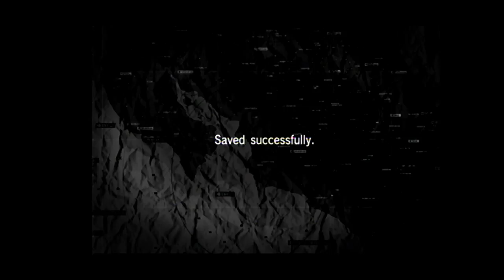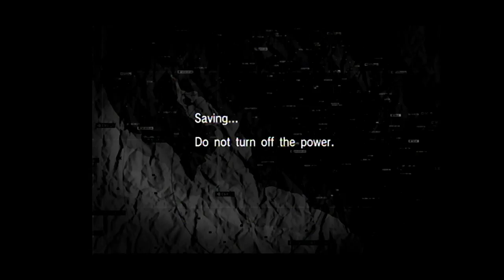Let's Play Metal Gear Saga 03 - Peace Walker - 19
I take on Peace Walker again, for REAL this time!